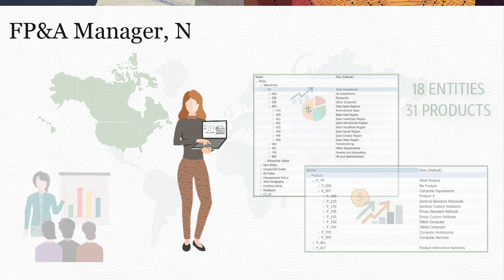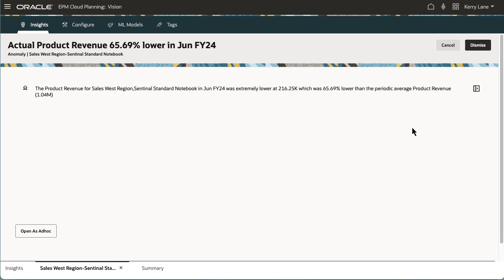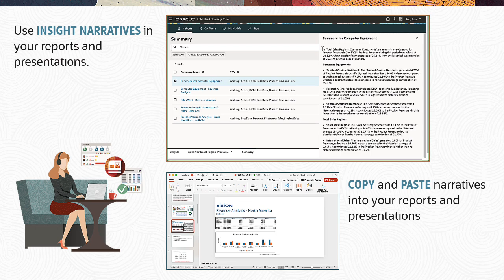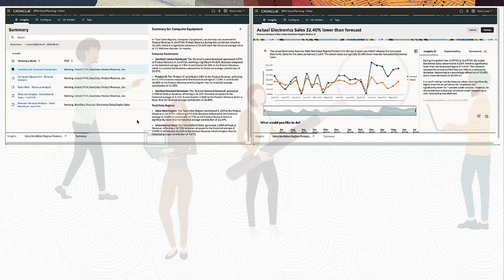Summarizing Insights with Generative AI in Cloud EPM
Learn how you can utilize the power of Generative AI to generate Insight Summaries. You can use Insight Summaries in your reports and presentations to provide meaningful analysis of your financial performance.